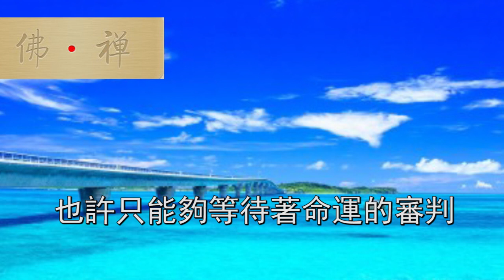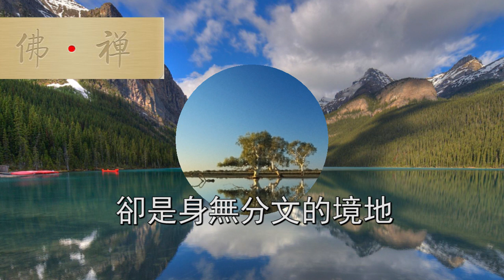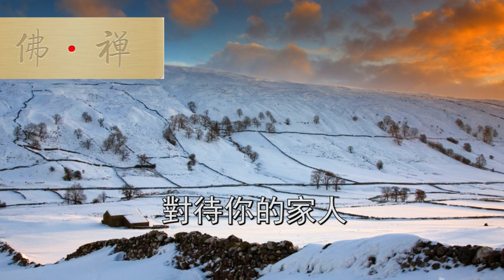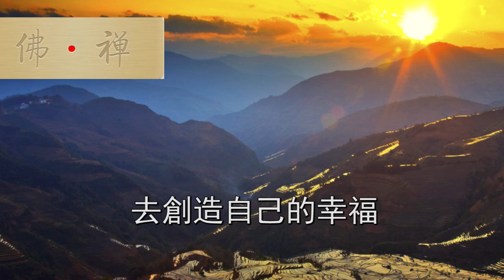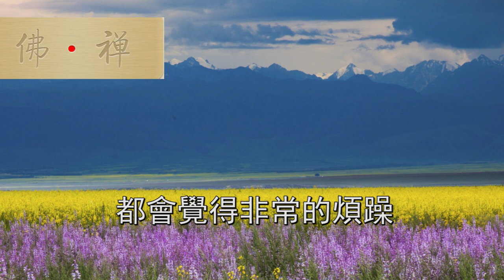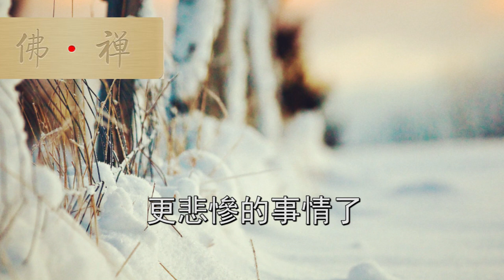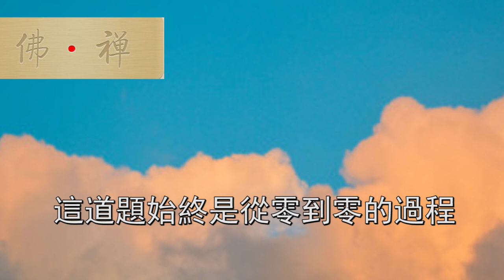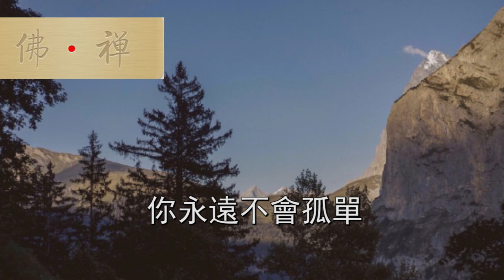佛禪：人生在世比孤獨終老，更可怕的四件事，最後一件讓人絕望！